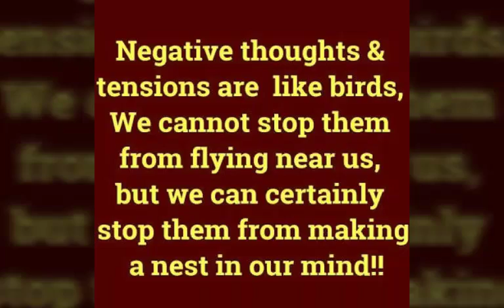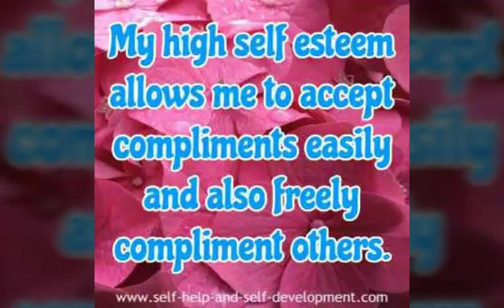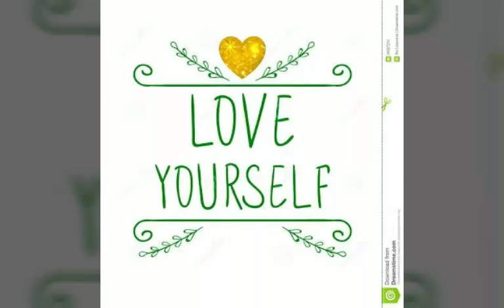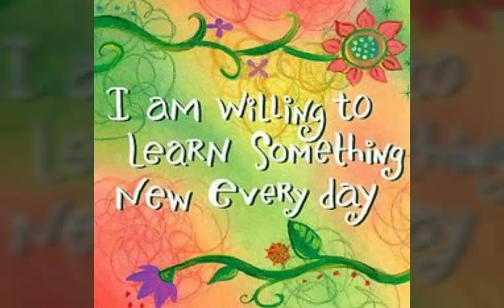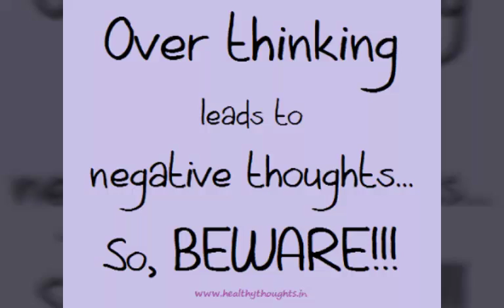How to control Negative thoughts by Deepika Meditation Power.